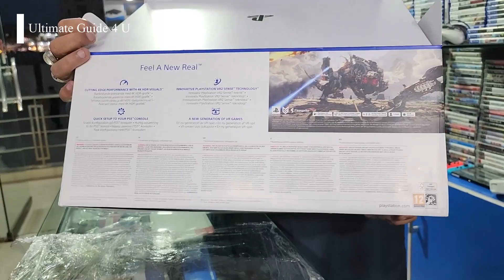PlayStation VR 2 unboxing and price and location to buy in Pakistan 2023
unboxing and Price and location in Pakistan

Latest price
Shop location in Pakistan
My Games shop location in Google map:

My games
Phase 7
Bahria Town
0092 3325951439